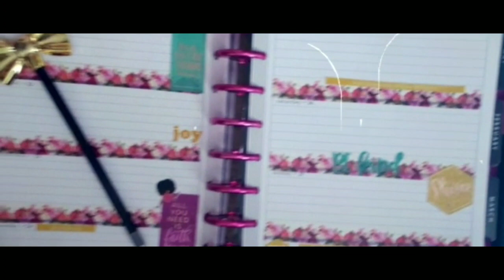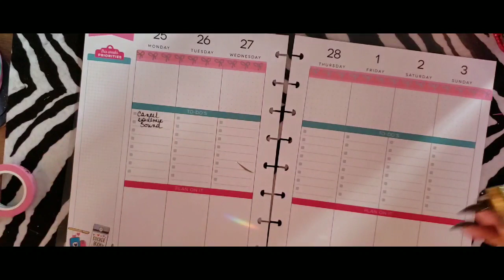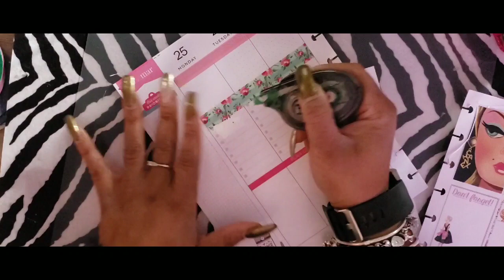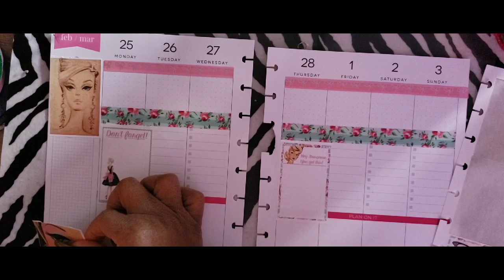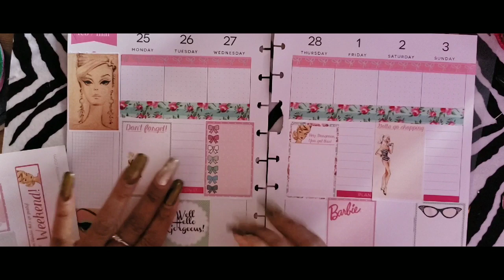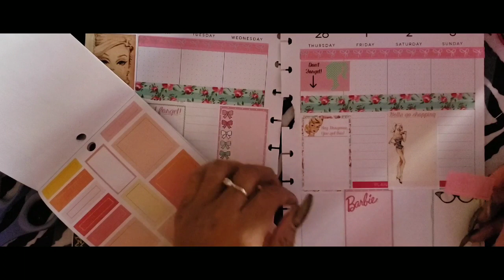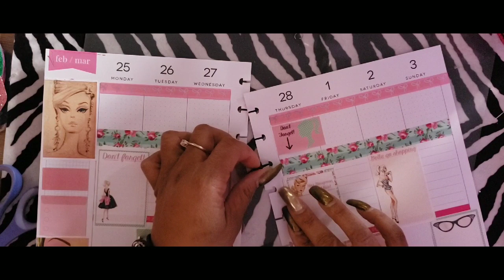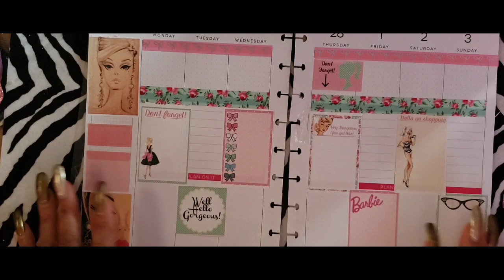Pwm this week... Barbie theme.. in Miss Maker!